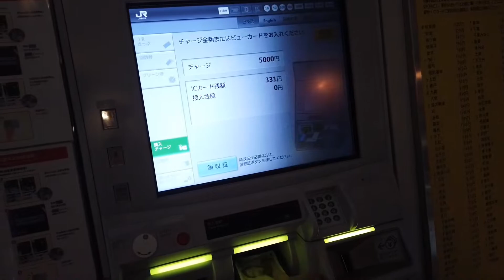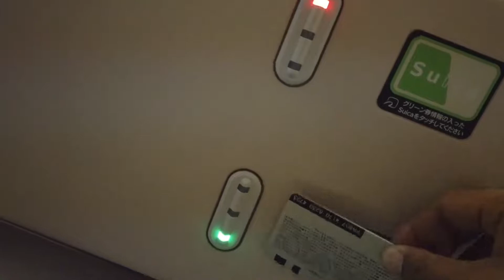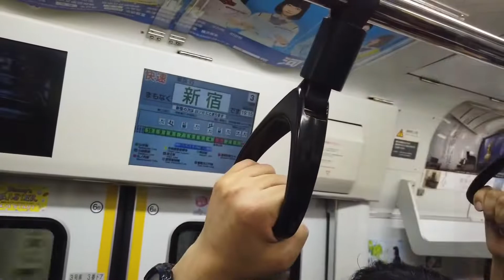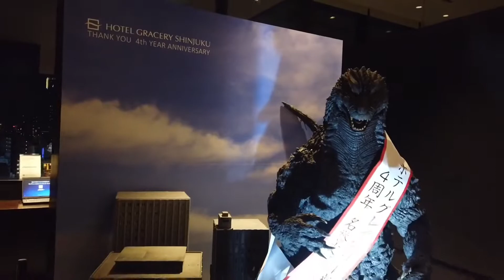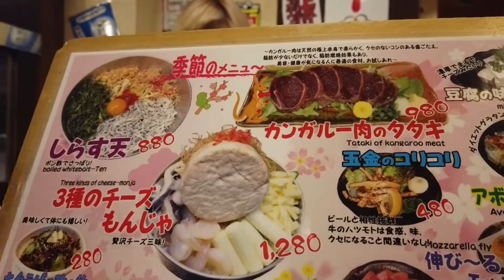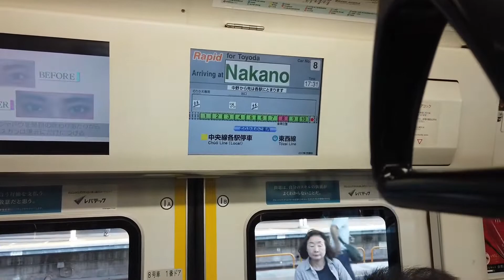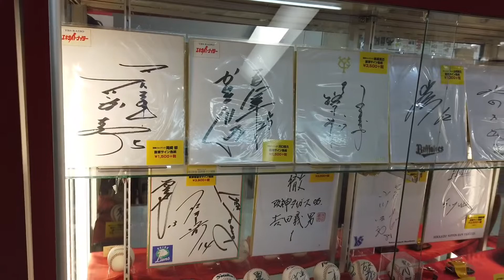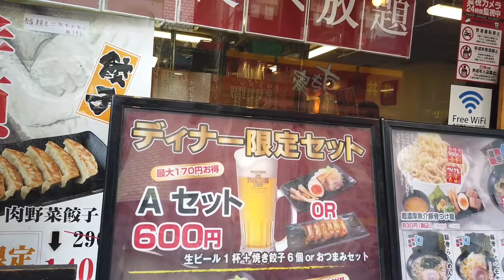ไปJapan ตามหา Godzilla กัน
คลิปหัดทำดูไปเรื่อยๆ อย่าคิดมาก